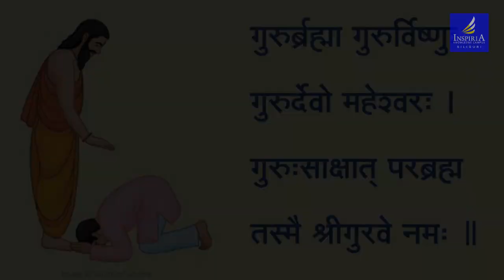Teachers' Day Celebration, Inspiria, Siliguri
On the 126th birth anniversary of the great philosopher, former President of India, Bharat Ratna awardee Dr. Sarvepalli Radhakrishnan, Inspiria Knowledge Campus, Siliguri went ahead and met eminent Professors of Siliguri and took their message for the students on the occasion of Teachers’ Day.